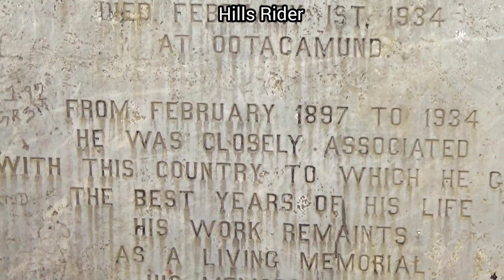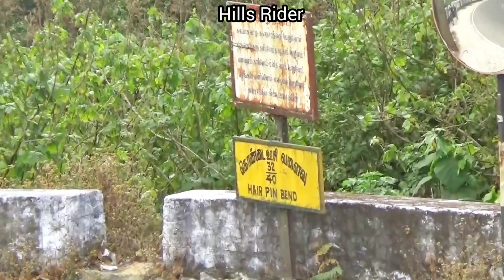TN Govt Bus Turning On Hairpin bend at Valparai Hills